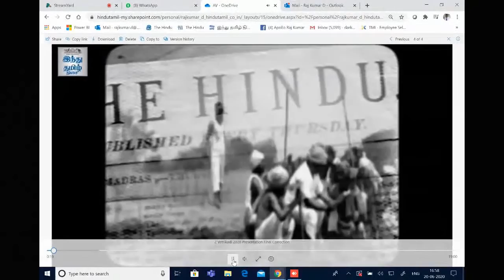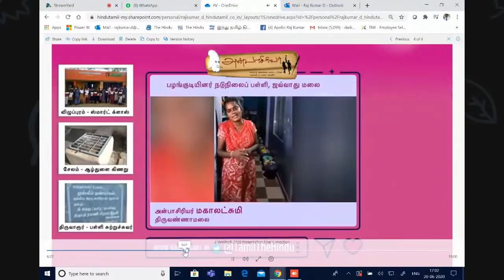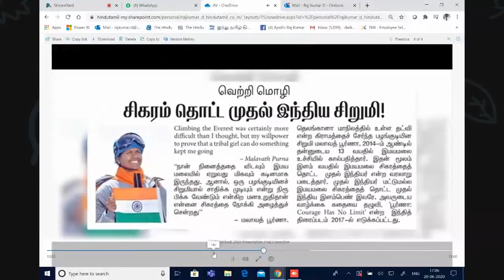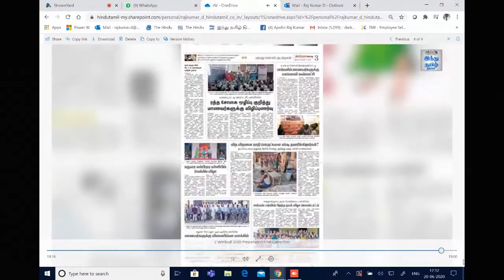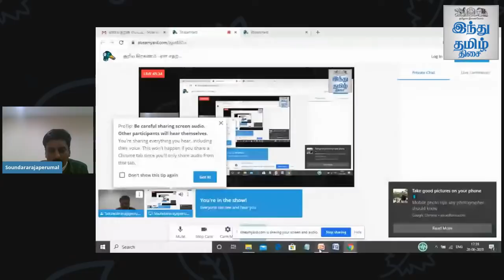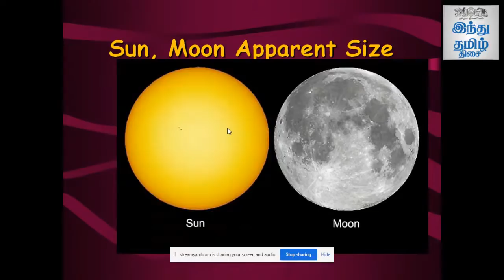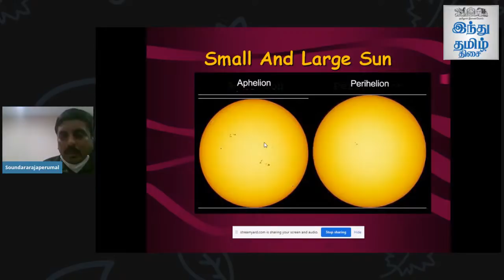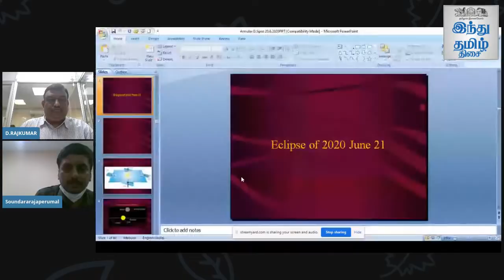சூரிய கிரகணம் - ஏன் எதற்கு எப்படி ?